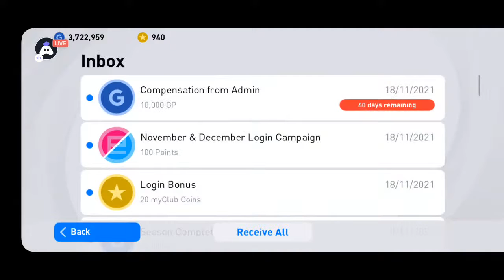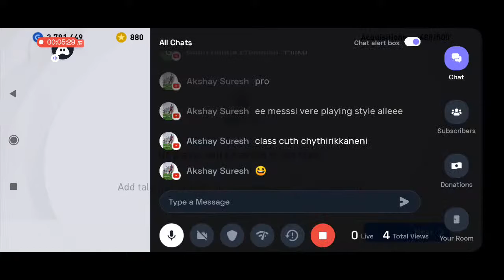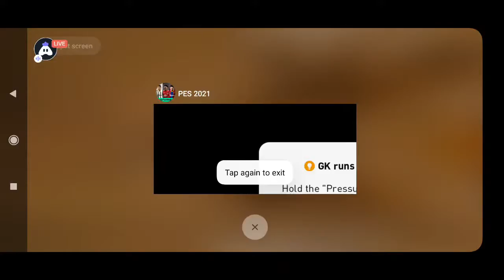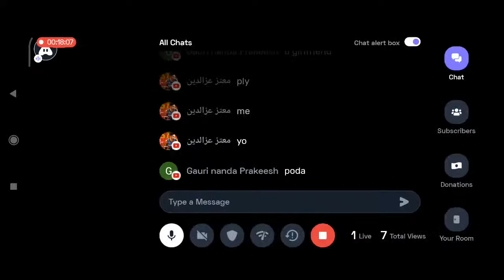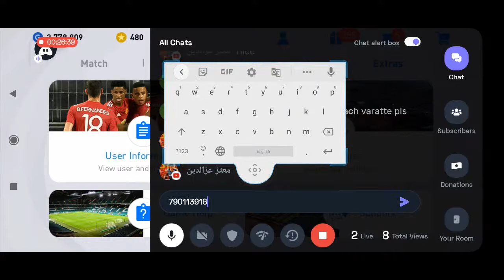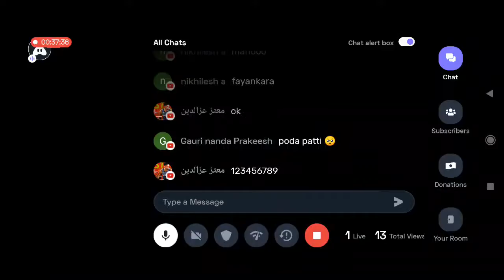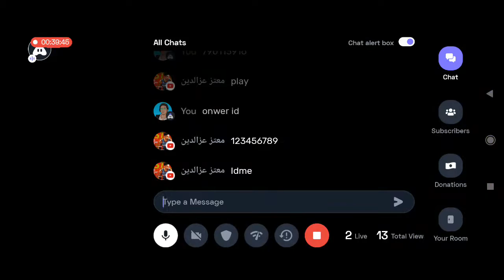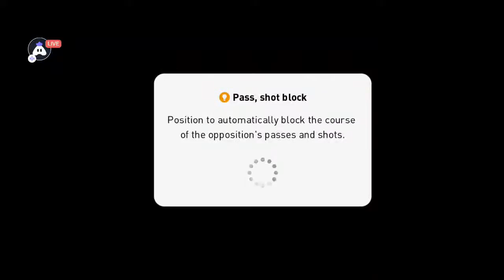eFootball PES 2020 : 103 Rated Iconic Messi Boxdraw Opening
Hey folks! Watch me play eFootball PES 2020!,

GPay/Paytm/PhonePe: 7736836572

Today I am streaming efootballpes2020. Other popular games:
PUBG Mobile
Garena Free Fire
Among Us
Call of Duty Mobile
Fall Guys
Fortnite
Roblox
Minecraft